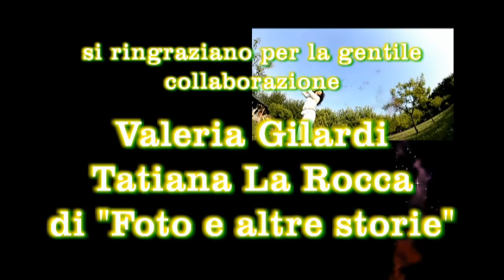Angela Mancinelli Aria infinita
Video Ufficiale del Brano Aria Infinita.Maggio 2011.
Prod. by N. Andreone
Da un'idea di A.Mancinelli, N.Andreone
Musiche A.Mancinelli, Yan Walter